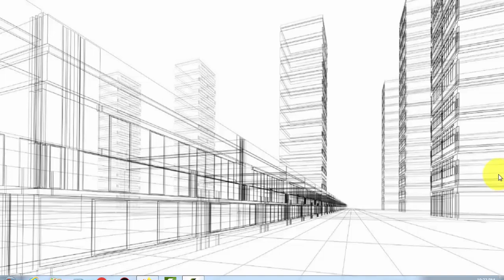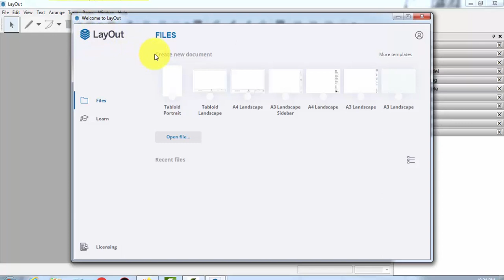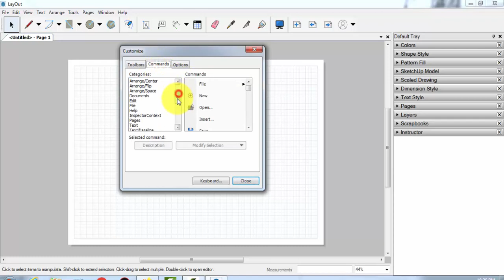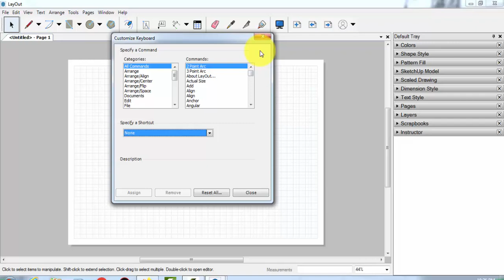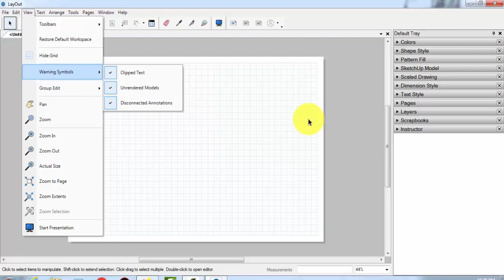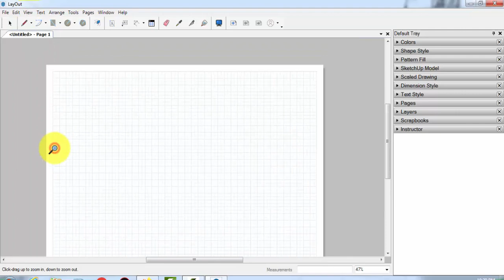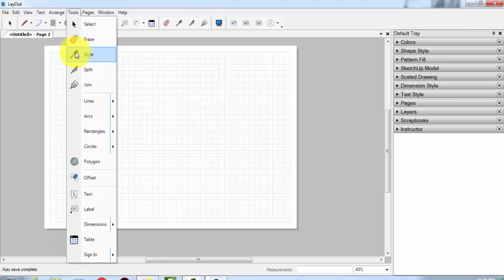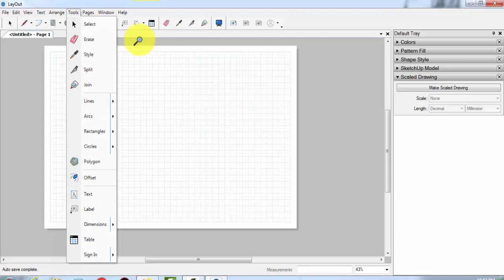03 Menata Toolbar Layout Sketchup 2022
Menata Toolbar Layout Sketchup 2022
✅Berikut Playlist Vidio👇